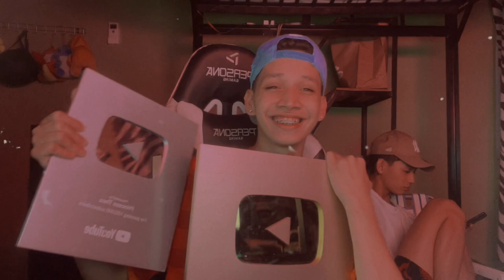SILBER AT GULD ETO NA! (ft. princess thea, charles delacruz)